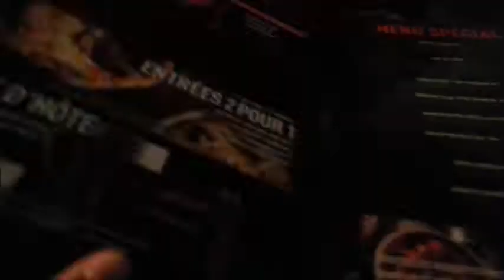WEEKEND VLOG EP 3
BISOU!